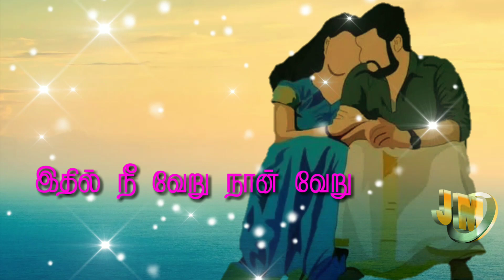ஏழேழு ஜென்ம பந்தம் மனைவி என்பது பாடல் ஸ்டேட்டஸ் /Whatsapp status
Whatsapp status
Amma sentiment. Songs